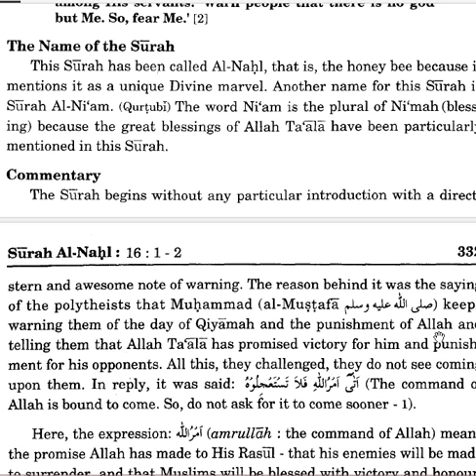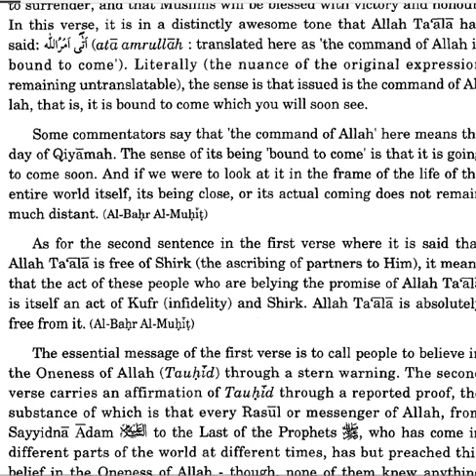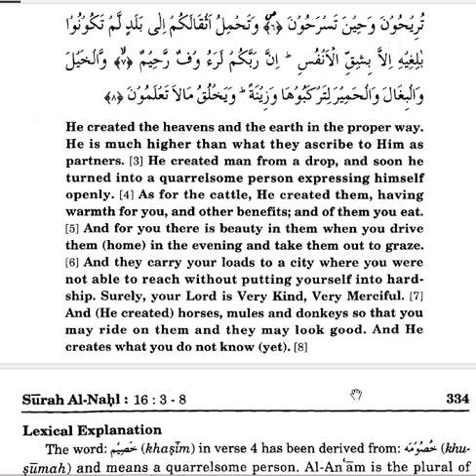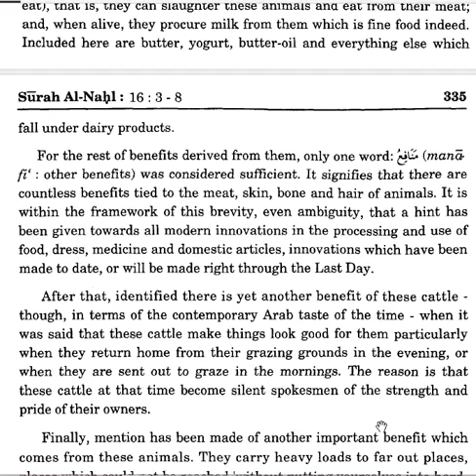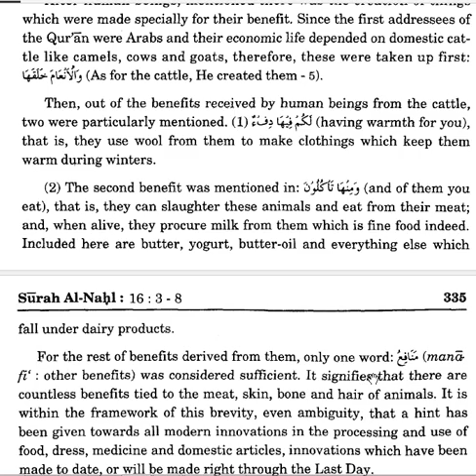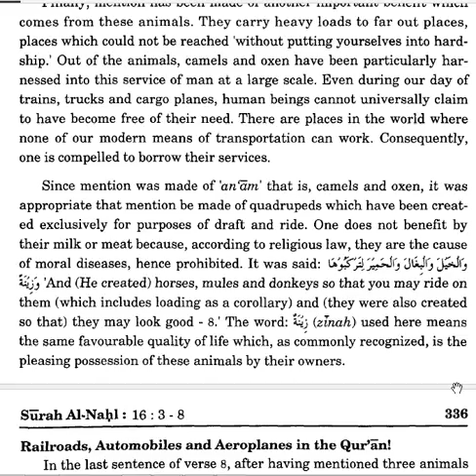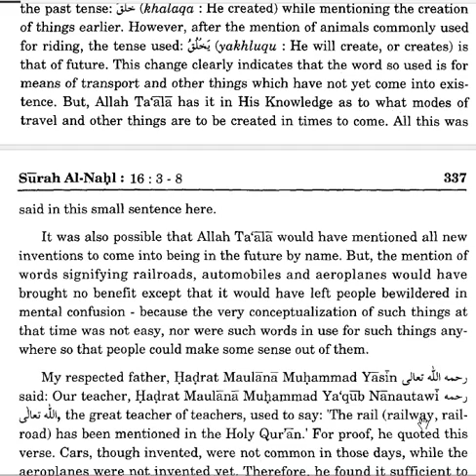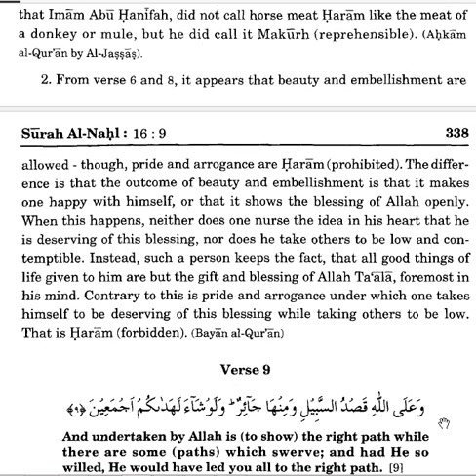Quran-surat Nahl-Capture 01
It is the grace of Allah, who created for us the animals which help us in many ways.